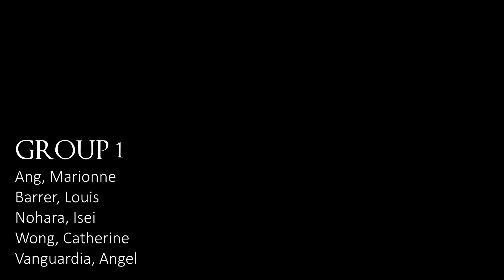Room Service -Handling Difficult Guest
This video will help you how to handle difficult guest in Room Service